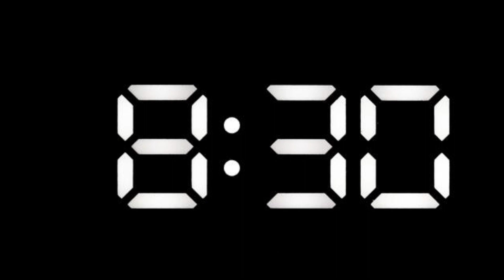Big Iron sung By Microwave (Instrumental in description fr fr)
Comment other songs you want me to sing fr fr